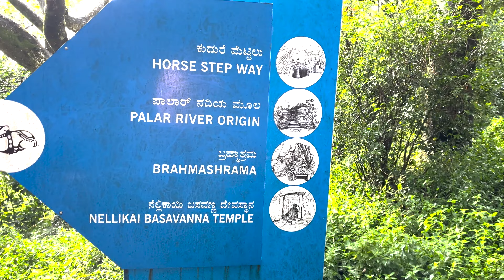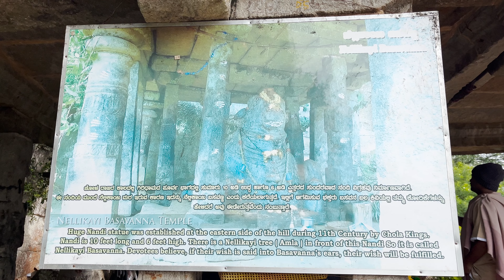Nandi Hills Morning Sunrise View ಅದ್ಭುತವಾದ ಮೋಡಗಳು in NandiHills Places To Visit From Bangalore 60KM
Nandi Hills Morning Sunrise View ಅದ್ಭುತವಾದ ಮೋಡಗಳು in NandiHills Places Visit From Bangalore 60KM